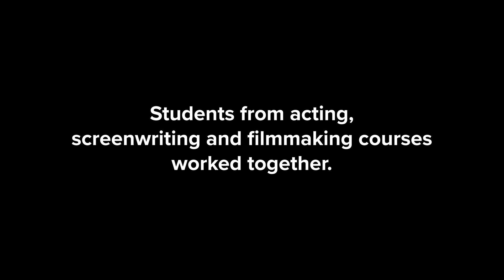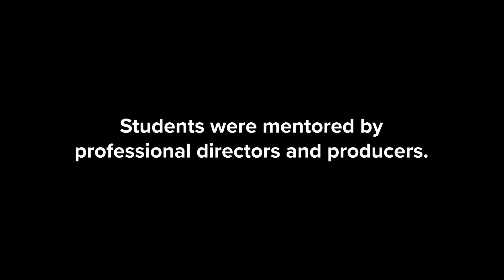Behind the Scenes with Sheffield Hallam University Media Students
Go behind the scenes with Sheffield Hallam University Media students who took part in the Welcome to Yorkshire Student Film Competition.